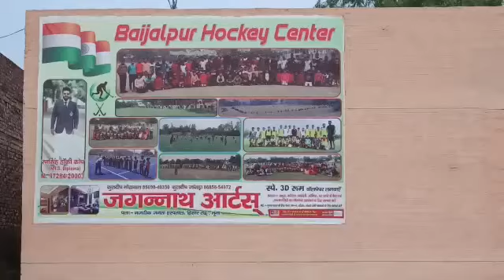Circuit Training // Baijalpur Hockey Centre